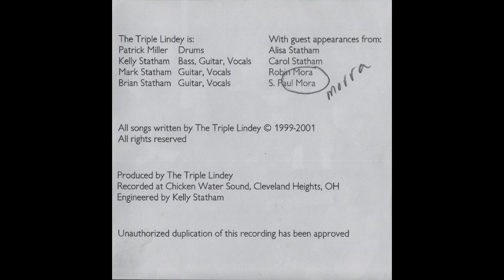Brave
The Triple Lindey: Brave